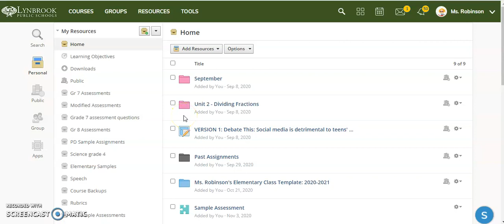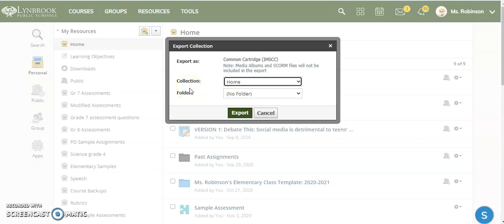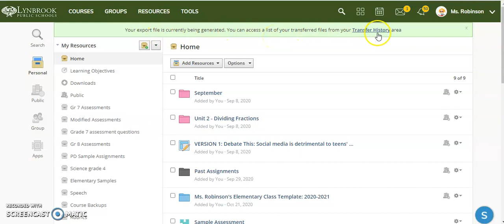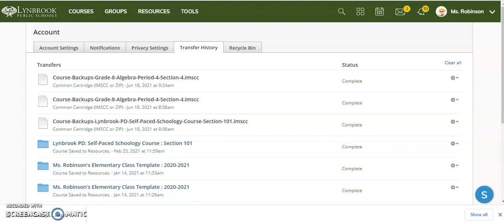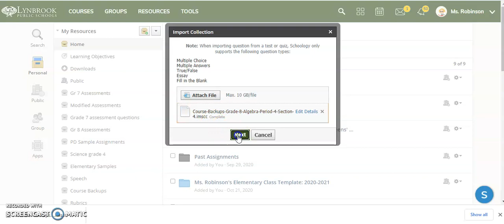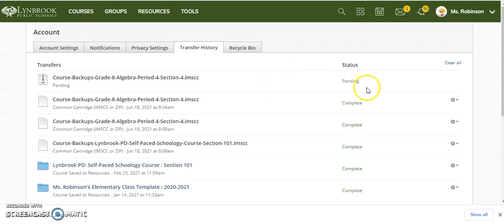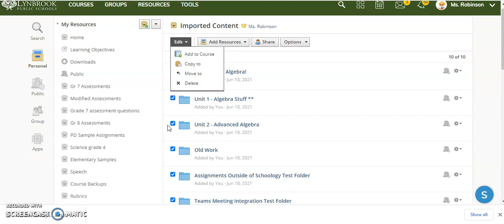Schoology - Export Course Content/Importing into LMS (Schoology)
If you need to export and download a copy of your Schoology course content  for use with another LMS or if you're moving to another school district, this tutorial will demonstrate the steps involved.